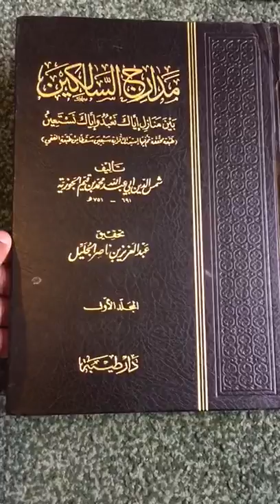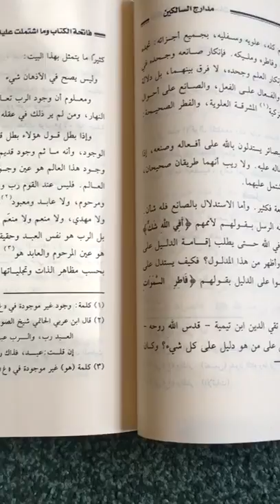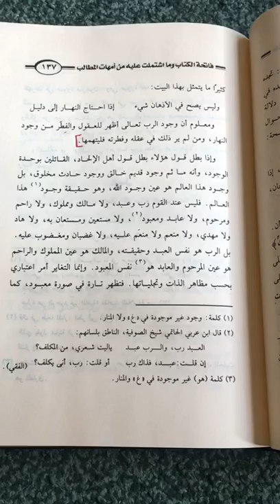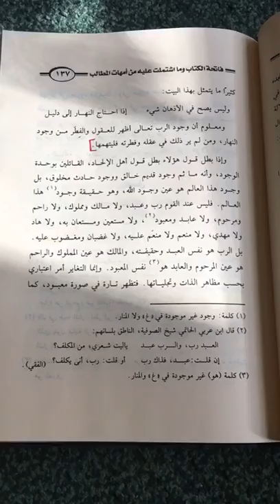Book Benefit #8 | Madaarij Al-Salikeen | Ustadh AbdulRahman Hassan